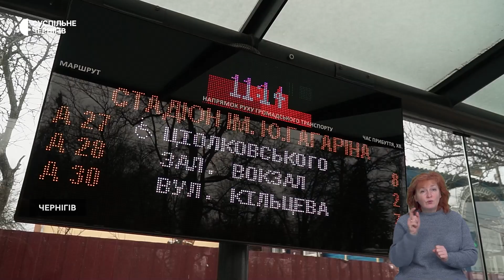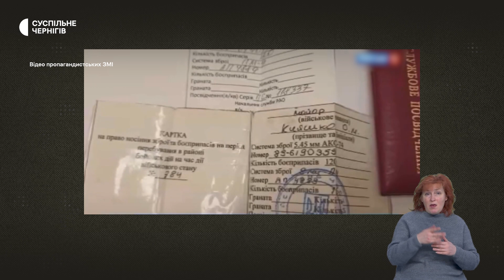Підвищення проїзду в маршрутках, прикордонник виїхав до РФ, клас робототехніки в ліцеї | 03.01.23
У Чернігові пропонують підвищити вартість розрахунку готівкою у міському  маршрутному транспорті, аби стимулювати людей розраховуватись транспортними картками. Скільки буде коштувати проїзд та що про це думають жителі міста.

Службу майора чернігівського 105-го прикордонного загону імені Володимира Великого Олександра Кияшка призупинили, а його оголосили в розшук. За інформацією з пропагандистських ЗМІ РФ, Олександр Кияшко був на відпочинку у Туреччині, звідти виїхав до Росії та перейшов на їхню сторону.

Клас робототехніки обладнали в Анисівському ліцеї імені Івана Франка на Чернігівщині. Як працюватимуть у таких класах діти та яких роботів створюватимуть.

Головні новини дня - у дайджесті Суспільного.